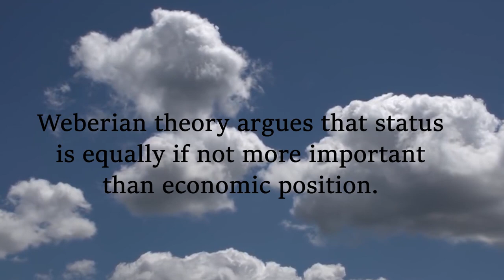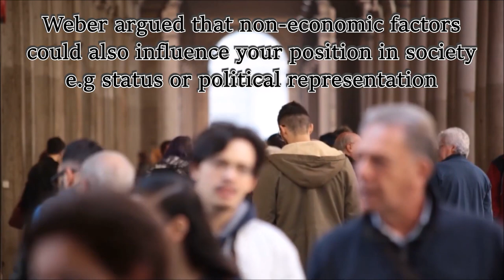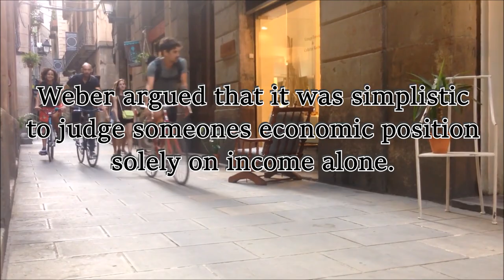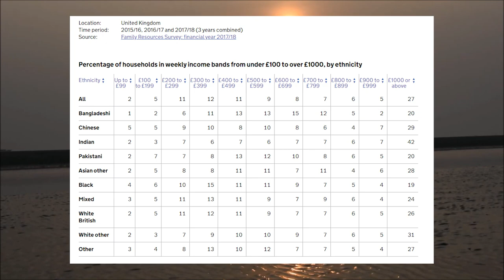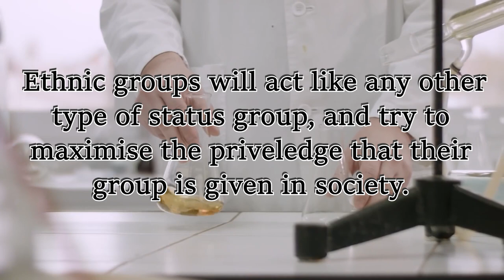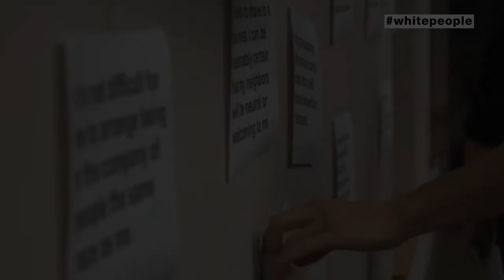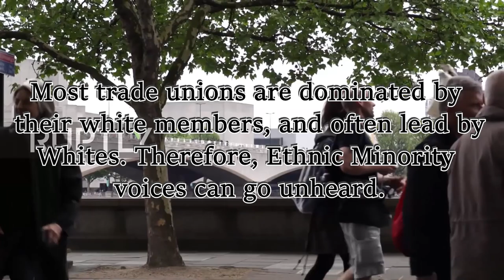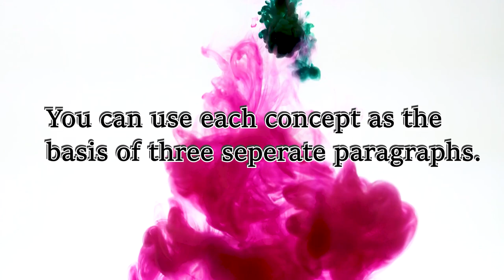Weber and Ethnic Inequality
Today we look at Weber's view on Ethnic Inequality and cover some evaluations, and look at some feedback from last week's essays.
Next lesson we will begin to look at some more specific studies and concepts.

Various stock footage.